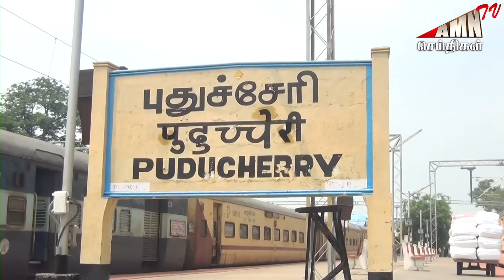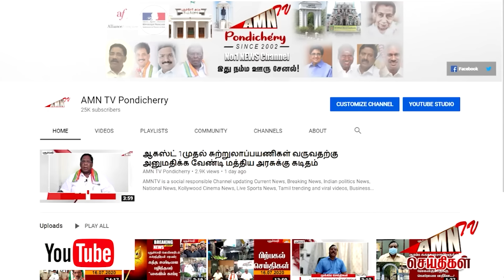Puducherry Today AMN TV News 29.04.2024